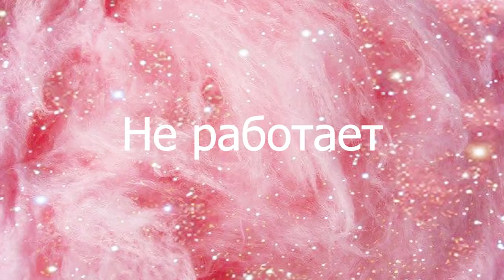ПРОВЕРКА БЬЮТИ ЛАЙФХАКОВ | ЛИССА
Делаю проверку бьюти лайфхаков.Лайфхаки которые работают. Увеличить губы при помощи лайфхаков .Это видео о странных бьюти лайфхаках для девушек. работают ли лайфхаки и можно ли их использовать в реальной жизни?